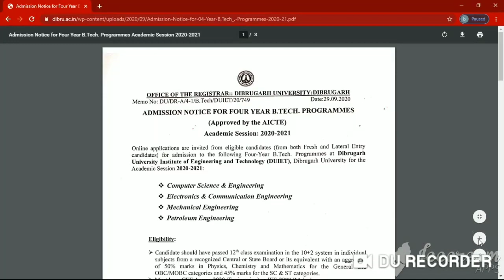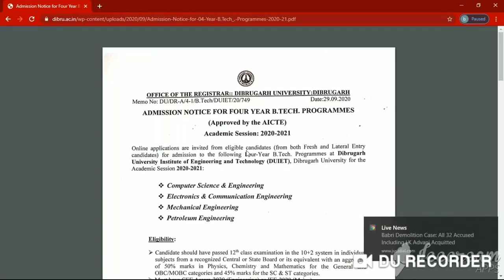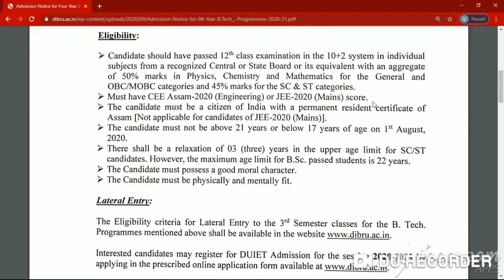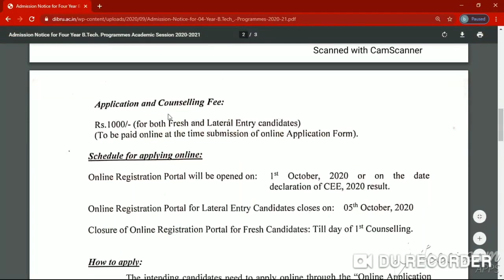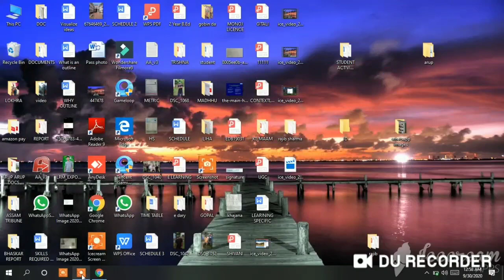DIBRUGARH UNIVERSITY ADMISSION 2020 -21 | ADMISSION into B.Tech Proggram fresh & Lateral entry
DIBRUGARH UNIVERSITY ADMISSION
DIBRUGARH UNIVERSITY B.TECH ADMISSION .lateral and fresh entry into the B.Tech Proggram Different Courses of B
Tech in Dibrugarh .